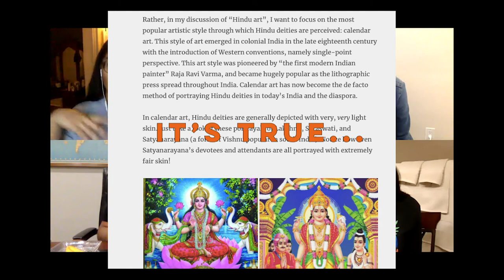Rihanna is Half - Indian??!!! | Mukbang With Lana : Part 2 | JORE EATS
LANA IS BACK!
We are back the multi-hyphenated Queen, Lana Patel! Lana is a trans activist, model, makeup artist and advocate for black, trans, indo-caribbean and south asian lives. She tells us all about being Dougla, Blindians in Hip-hop and Netflix India's hottest show, Masaba Masaba - all over a mouthwatering Indo-caribbean feast!

Follow our amazing guest host Chrissy at:

WHO WE ARE:
We are JORE. We are a South Asian media platform and community publication. Our mission is to unite and amplify the voices of all South Asian diaspora communities across the world. We write articles about South Asian diaspora issues , feature South Asian entrepreneurs and interview creatives who are paving change.

CHECK US OUT:
If you are South Asian or South Asian-curious, follow us now!

We want to know what you want to see!